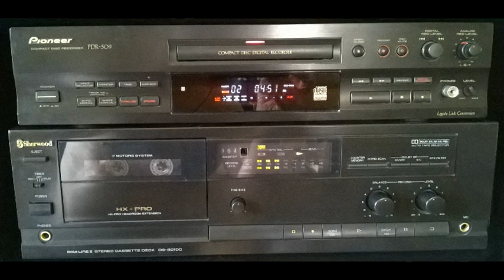Queen - Barcelona 1986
Tie Your Mother Down - Mini Estadi August 1st.
Taken from a 16 bit 44.1 kHz flat lossless transfer of my TDK cassette tape using a Sherwood DS-3010C deck and a Pioneer PDR-509 CD recorder.